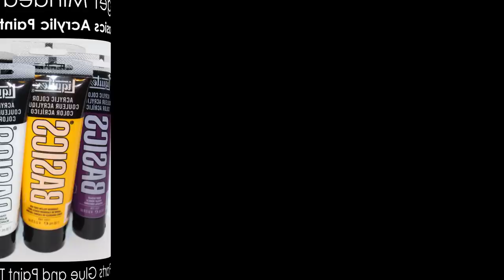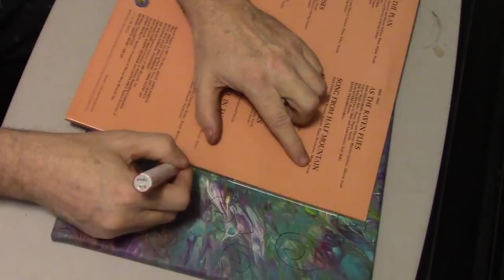394. Art demo w fluid acrylic, tutorial oabstract painting. Acrylic pouring technique how to paint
diy demo fluid tutorial abstract painting turquoise acrylic pouring technique how to paint